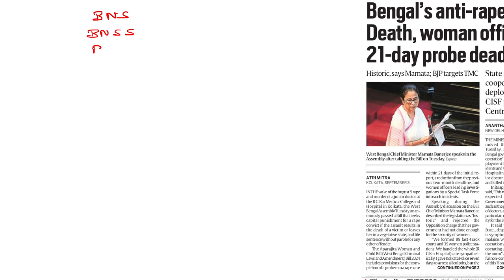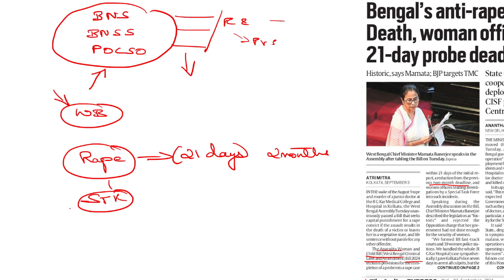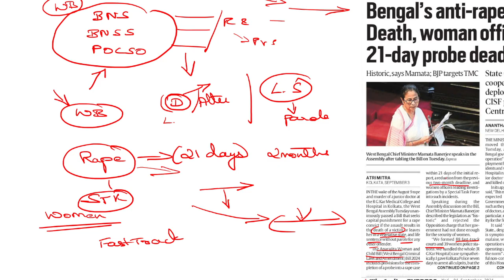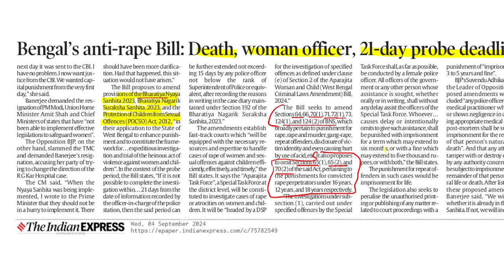What is Aparajita Bill ? Explained l 4th September Daily Current Affairs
Link to AIBE-19 Course

Link to Book (Law Paper-1  for Judiciary Mains EXAM)

Link to Juris 1year (Prelims +Mains) Karnataka Judiciary Course

Link to  Mains Exam Course for Karnataka Judiciary 2023